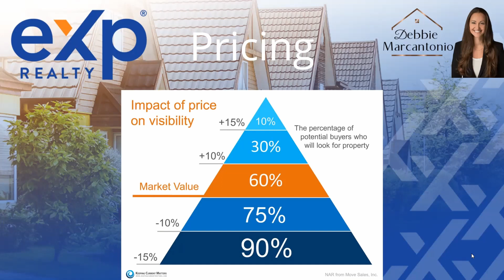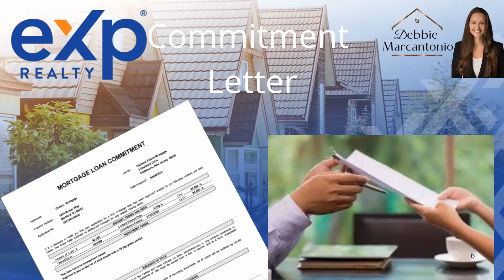For Sale by Owner: A roadmap to sell your home on your own.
Debbie Marcantonio
Realtor Associate
eXp Realty